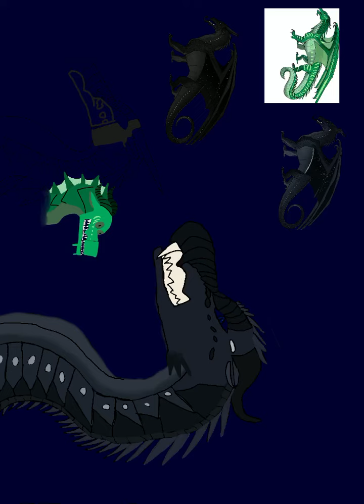High Hopes thumbnail entry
I’m sorry it’s on it’s side :( I don’t know why it filmed it like this but I hope you enjoy 🙂